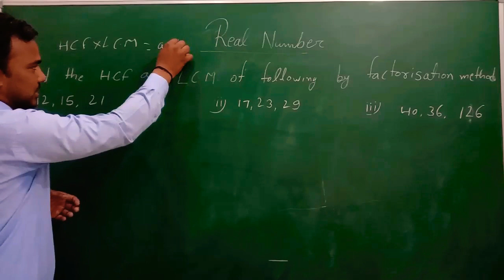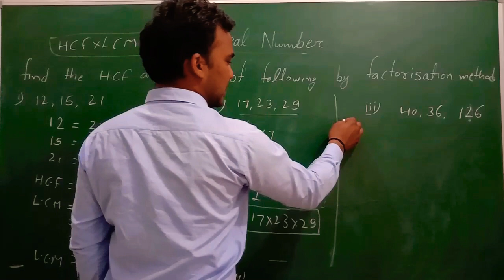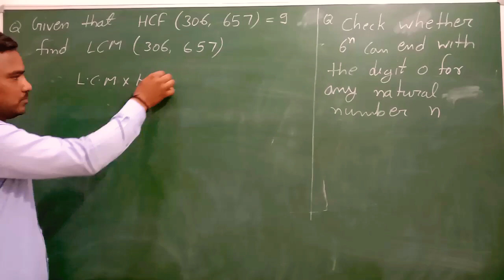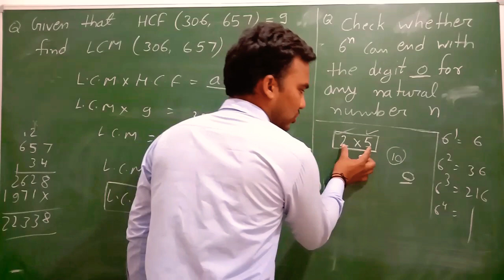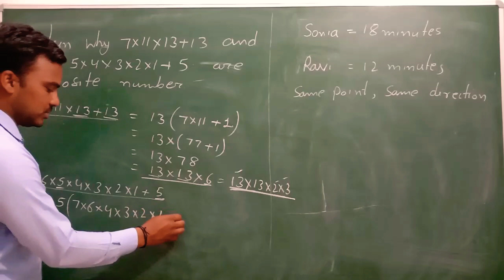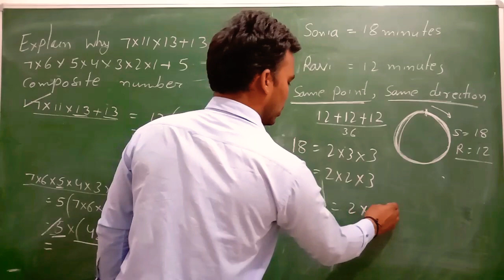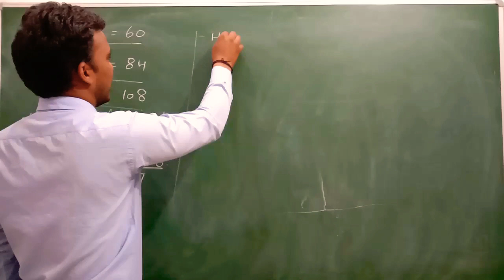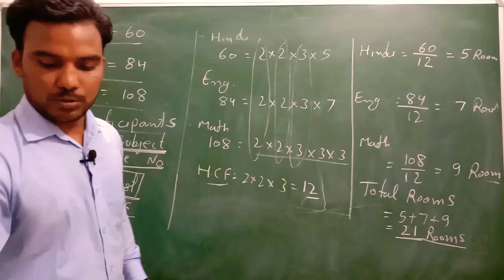10 maths|real numbersL-4| exercise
This video contains problems from chapter and quetions of particular exercise